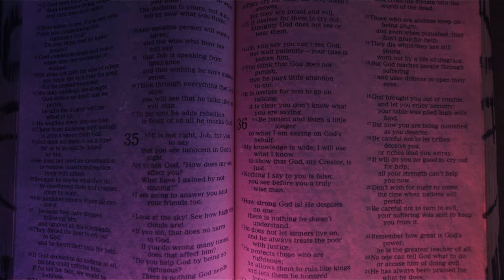Resisting Vegas - Malevolent (Official Music Video)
Lyrics:

Here I am and I'll have the last laugh
Wrapped in scorn
Wrapped in scorn, and f***ing sweet with wrath
Oh, what is death can have no end
The nights are left malevolent

After all, the reaper's dancing
Dreadful yes, but we're still laughing
After all, you've had your share of fun
Raise a glass tonight and pour the new blood

I amuse
I amused them with your last words
Who will bleed
You won't need to wait for your turn
The gift of sight awaits the artist
With open eyes to paint the harvest

Step into the void
The hanging's just begun
Ill-fated, last I checked
We can't have too much fun
So with the blackened bile, just stain your smile
To amuse yourself
With a taste so vile, you know that I'll
See you back in hell

Death without an end
Bred malevolence
Maybe its time you open your eyes

Dreadful yes, and no one's laughing

Stay a while, in the noise
Stay a while, in the void
For in the noise, there is truth
And from the depths, I will see you